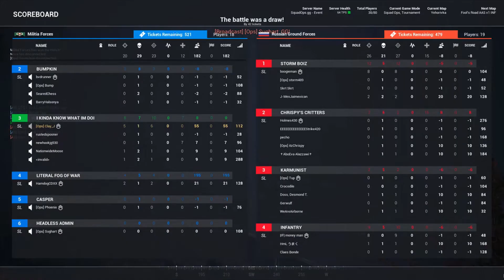SquadOps One-Life Event - Operation Cloud Fire